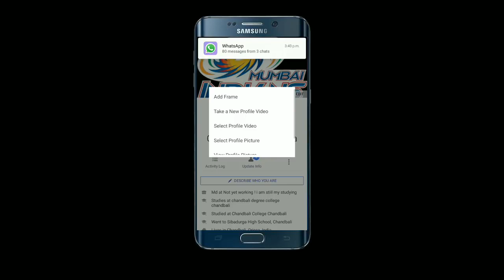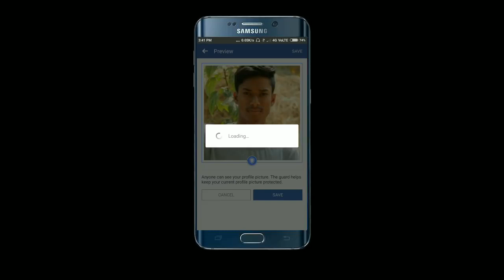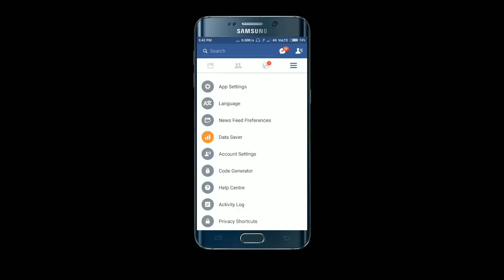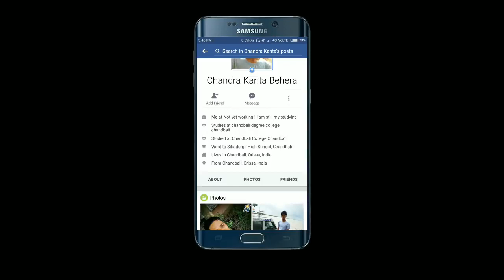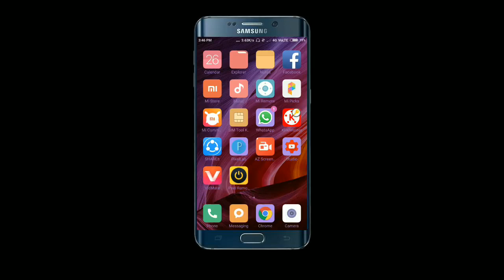odiaFacebook new update no one can download your Profile picture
Today I am talk about a new option in Facebook
No can download a your Facebook profile picture

Thank u take care bye bye